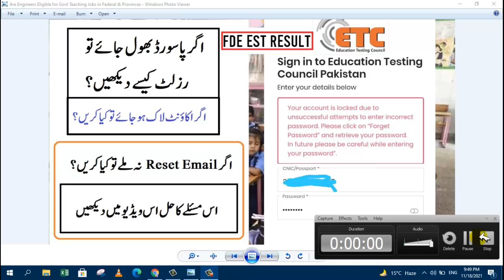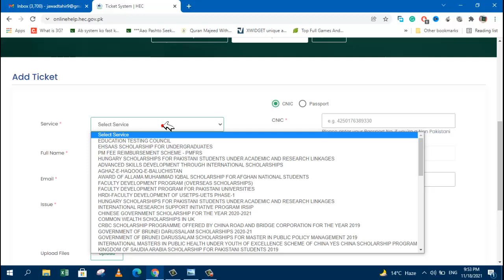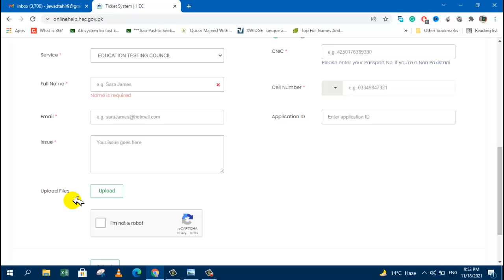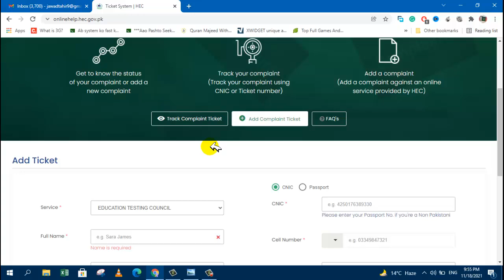How to Check Result of EST on HEC ETC Portal If Account is Locked | Forgot Password Option Not Work?